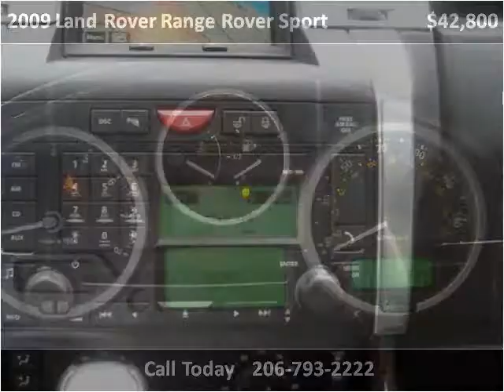2009 Land Rover Range Rover Sport Used Cars Seattle WA